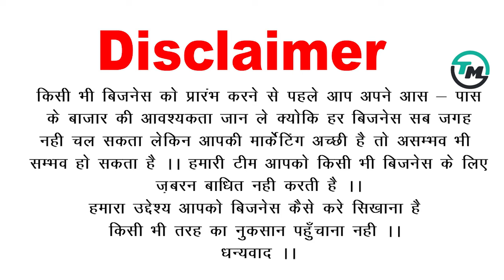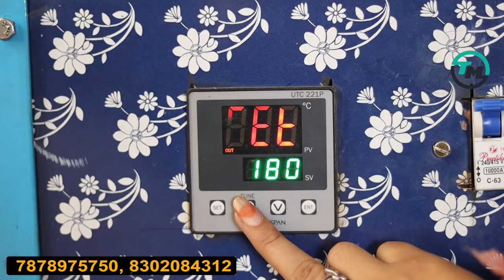PVC Pipe Bend Making Machine !! फैक्ट्री में PVC Pipe Bend कैसे बनते है - Tech Mewadi टेक मेवाड़ी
cal All India  Customer Care Number
BR Industries Bhilwara  Rajsthan

Special For  You
Best Helmet